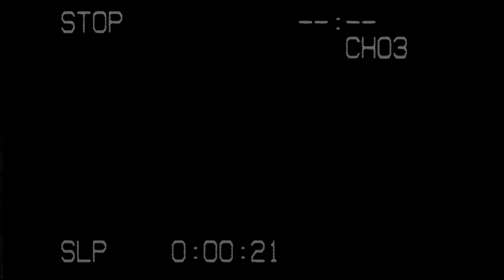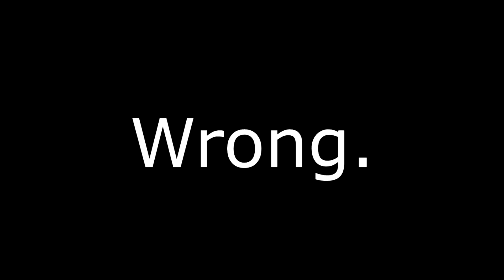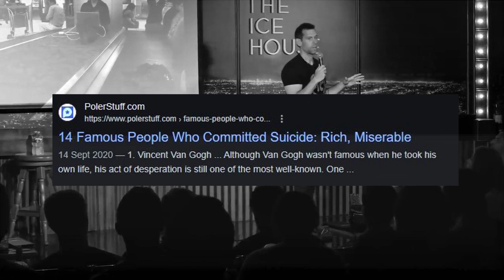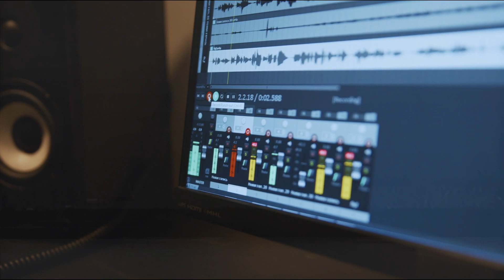The Secret To Fulfilment Hidden In Zima Blue | The Satisfaction Of A Job Well Done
What does it mean to be fulfilled? What is the nature of fulfillment?

Personally, I believe it is a sense of completeness and inner tranquility that comes from performing at a task that not only improves your own life, but also improves the lives of others.

As entrepreneur Tom Bilyeu would put it, fulfillment is how you feel about yourself when you are by yourself. He says that happiness is fleeting. It can be here one moment and gone the next. Fulfillment, on the other hand, is something that stays even when you’re in the midst of your darkest days.

These are the words that came to me when I watched an episode of Netflix’s Love, Death & Robots. It’s an anthology show with each episode being a completely self-contained Sci-Fi short story. One episode in particular, the episode we’ll be discussing in today’s short video, really caught my attention and inspired me to make this video.

That episode is a story titled Zima Blue.

But what is Zima Blue and what is it about?

Well I suppose the right question to ask would be, actually, who is Zima Blue?

|| Socials ||

|| Music ||